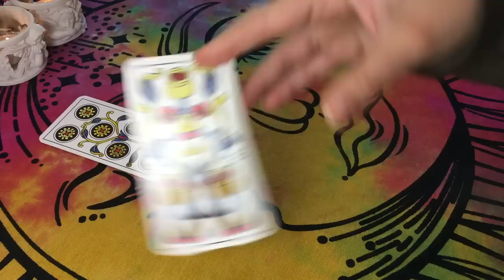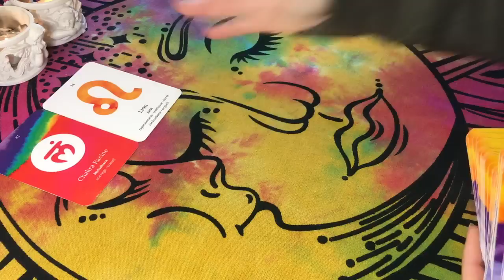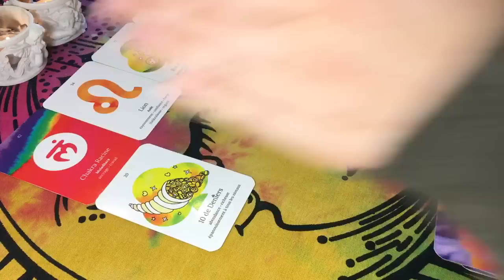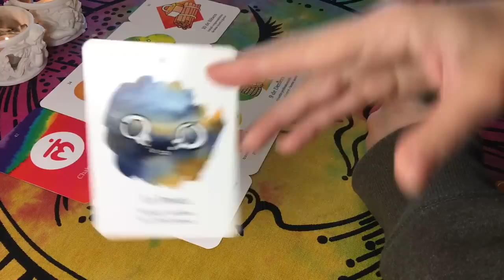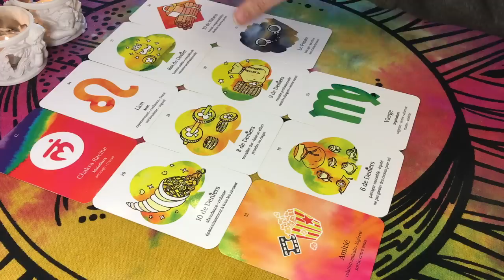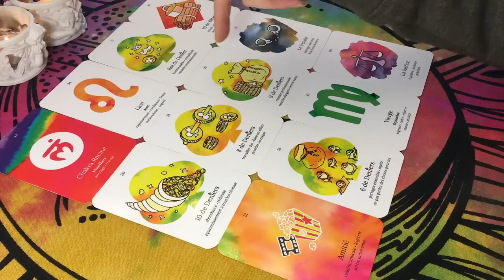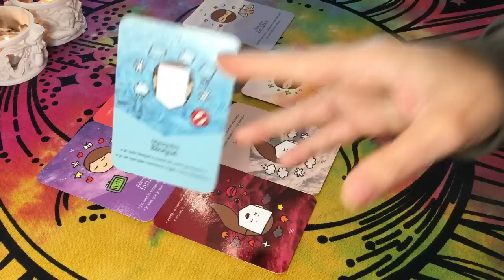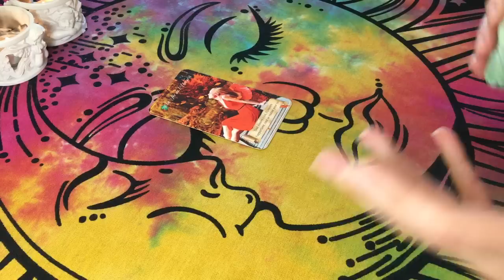♊️ GÉMEAUX 🌞💰 Grande Réussite Professionnelle ! Abondance ! Libération d'un Lien🔓 Semaine 1 AU 7 MAI